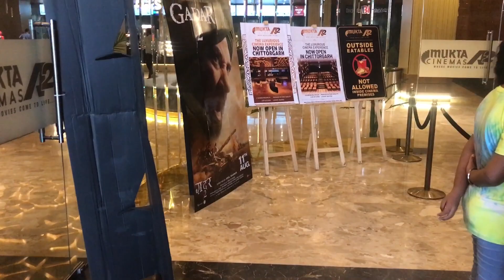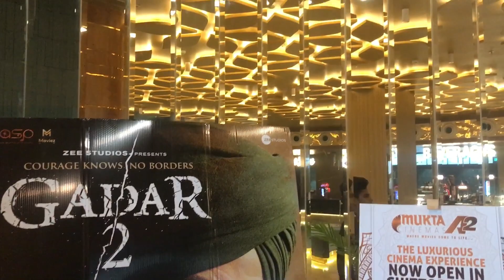Maharani Padmini Mall Chittorgarh \\ Chittorgarh Fort Vlog \ Shenty Videocreator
Maharani Padmini mall kanha hai
Maharani Padmini Mall vlog
Chittorgarh Mall
Chittorgarh City
Chittorgarh Fort
Chittorgarh Fort Rajasthan
Rajasthan ki Shaan Chittorgarh
Rani Padmawati Mahal Chittorgarh

             Helloo dosto bhai ko🙏 support 🙏kre

                🙏Thanks & regards 🙏
            YouTuber :- Shentyvideocreator
Shenty Suryavanshi ,Neemuch (MP) India